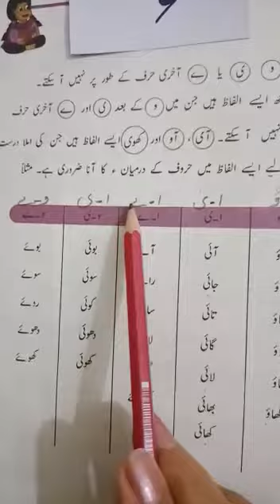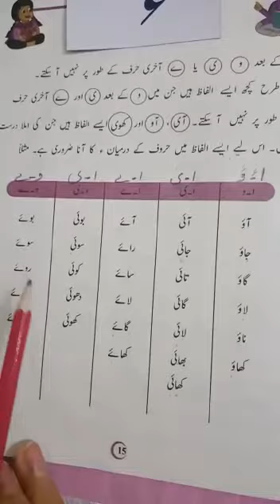class 4 Urdu lec12 pg 15 part 3